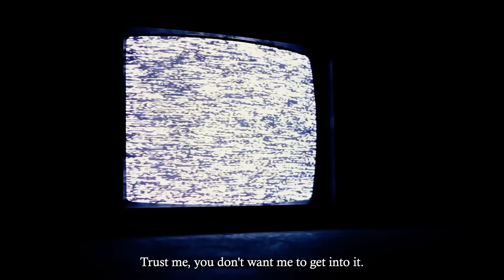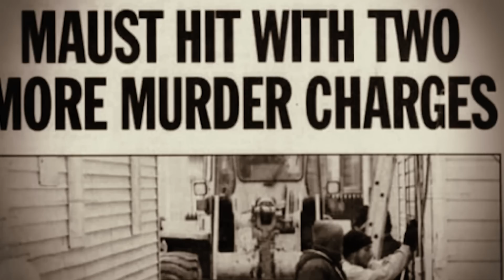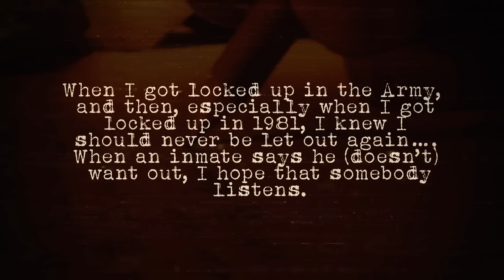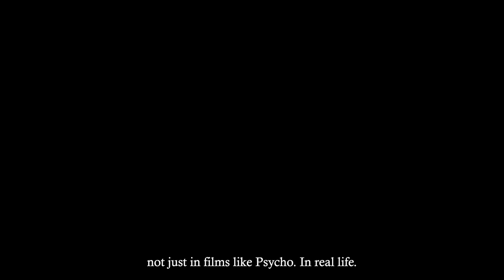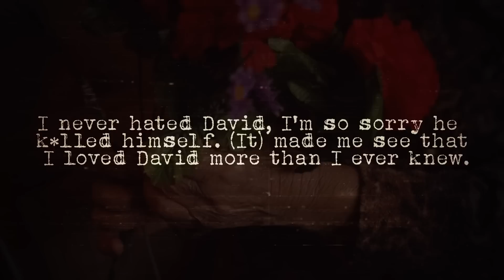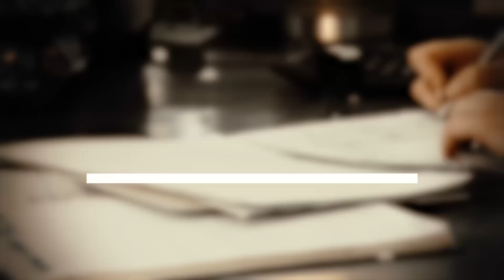The Freak that Loved Killing Teenage Boys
Sometimes, people just don’t get a good start in life. And when the worst kind of trauma happens, it can create total monsters.

In this terrifying case, a messed-up home life created a freak who was a major threat to teenage boys for almost thirty years! But is he still out there?